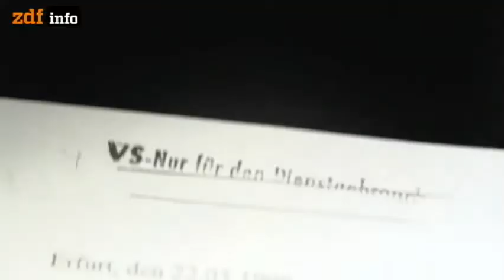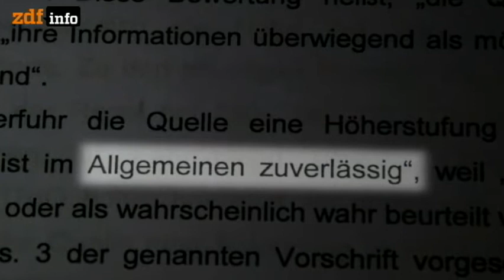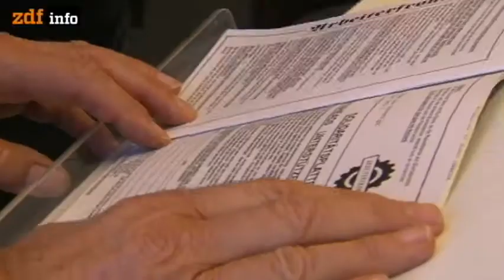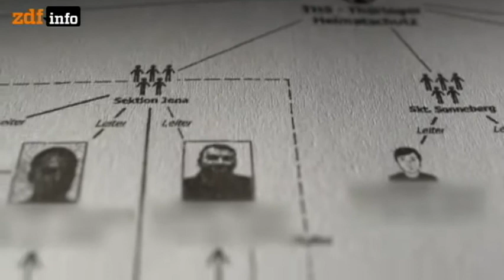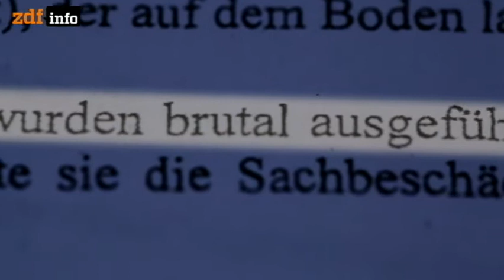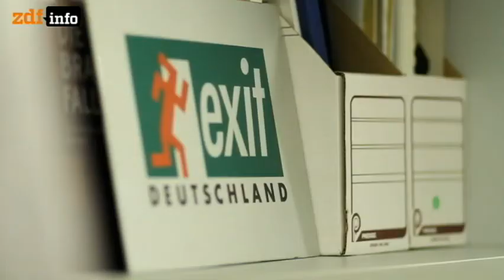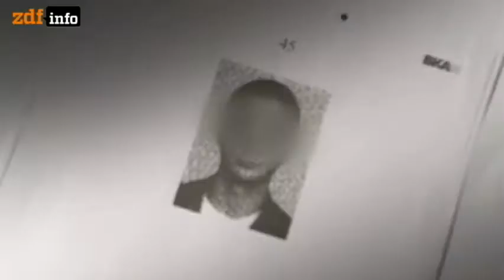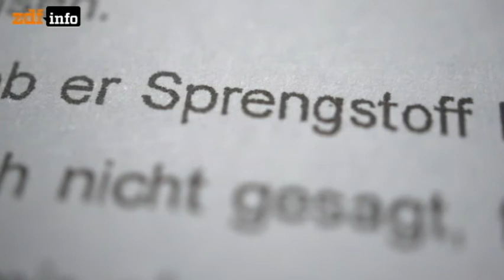Brandstifter im Staatsauftrag? Der Staat und der NSU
Reportage Doku
Unter den Augen von mindestens acht V-Männern des Verfassungsschutzes wurde die Terrorserie des NSU verübt. Wie sehen die verborgenen Mechanismen eines Systems aus, das den Staat schützen soll?